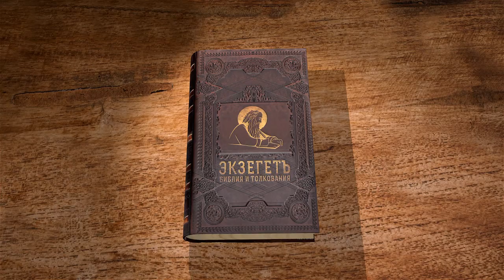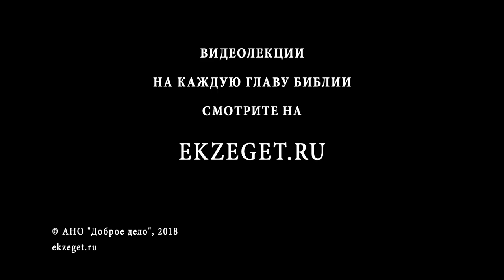Псалтирь. Псалом 30. Протоиерей Олег Стеняев. Библия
Псалом 30 - "исступления", или "во время смятения". Как понимать надписание? Давид исповедует Бога Защитителем и предаёт дух свой в Его руку (подобные же слова произнёс Господь на Кресте). Он обещает радоваться о милости Божией. Но пока что объяли его скорби, даже близкие и знакомые отвернулись от него, многие злословят и враждуют, но Давид это переносит, уповая на Бога и надеется, что не постыдится в этом, ведь срам - для нечестивых в аду. Окончание псалма свидетельствует о милости, оказанной Давиду, и напутствием любящим Господа. Может ли этот псалом быть отнесён к лицу Сына Божия? Псалом читается на Великом повечерии.